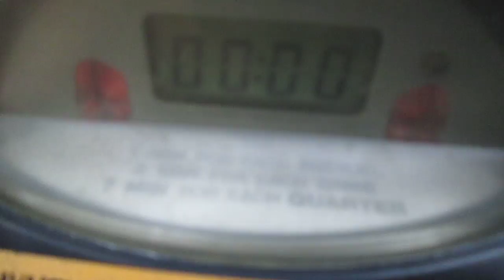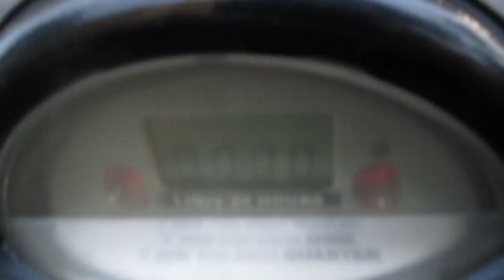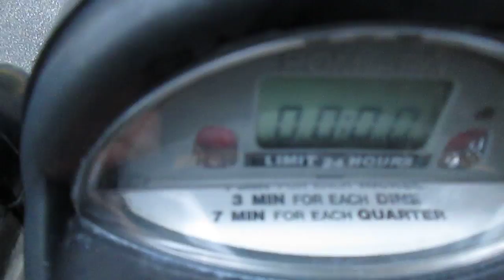Южная Каролина Пляж Myrtle Beach.